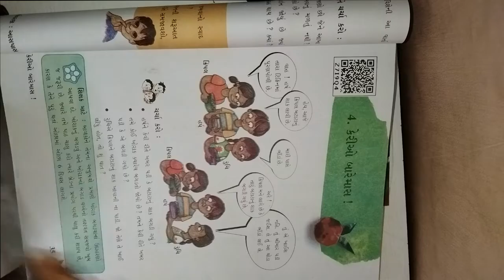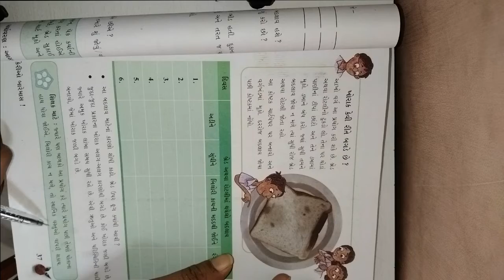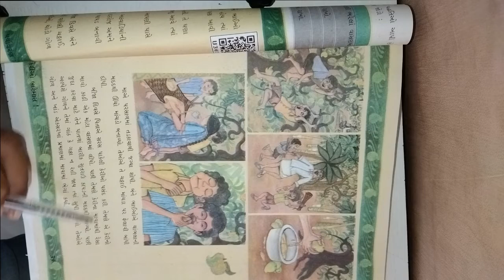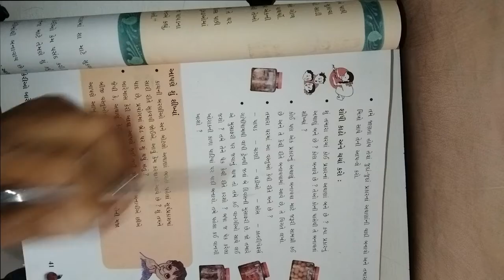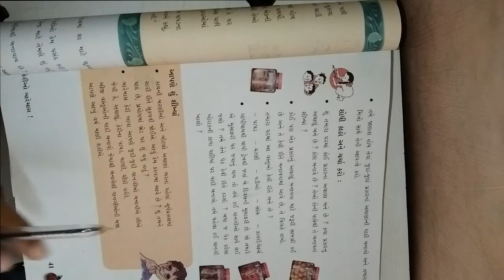ધોરણ ૫ વિષય પર્યાવરણ પાઠ ૪ કેરીઓ બારેમાસ !